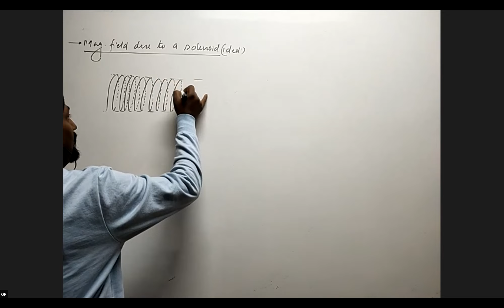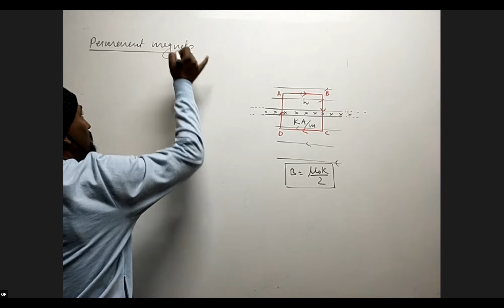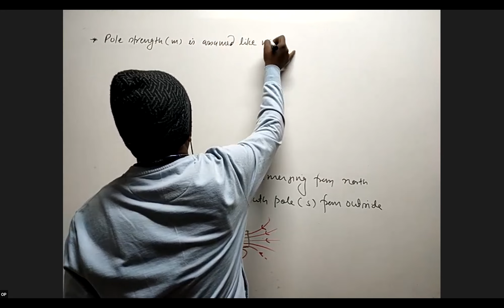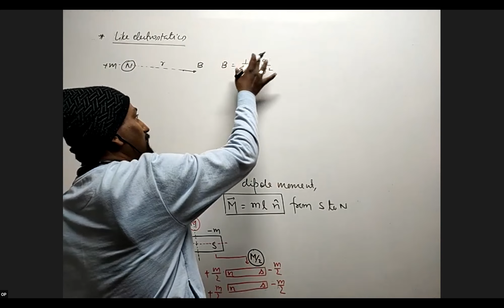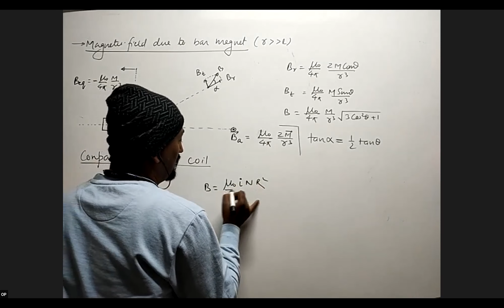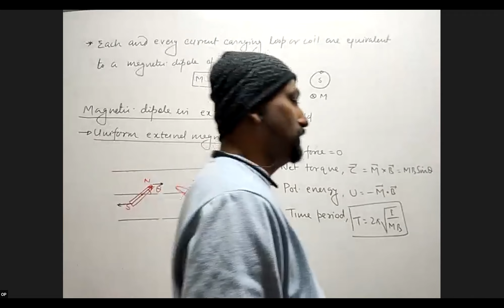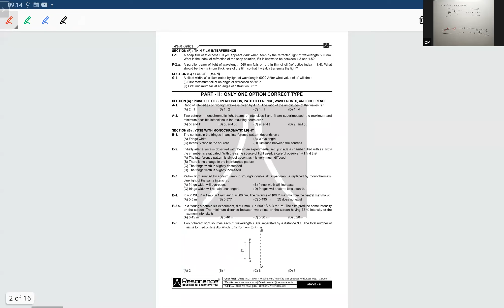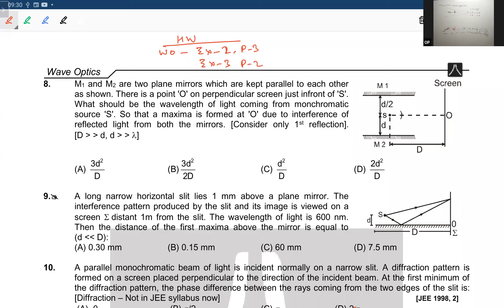JD EMF 19/01